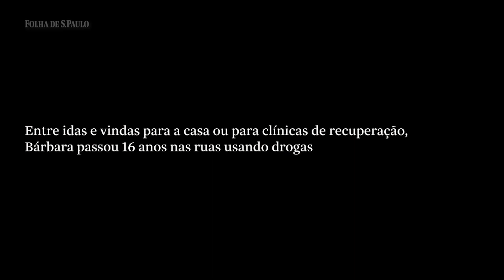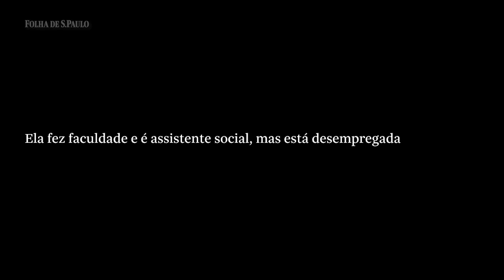VÍDEO ACESSÍVEL: 'Um olhar te faz querer fumar todo o crack do mundo'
Barbara é uma mulher negra, usa rabo de cavalo no alto da cabeça. Volumosos e enrolados, seus cabelos são pretos e compridos.

Usa um vestido azul marinho com detalhes de folhas e flores brancas, verdes e bege.
As paredes da casa dela são bege com detalhes em marrom.
Em frente ao espelho, onde se ajeita, há diversos cosméticos sobre uma cômoda. A escada por onde desce termina à esquerda da tela. Os degraus de granito possuem proteção antiderrapante.
 A cozinha tem uma janela de vidro esverdeado que dá para o corredor. Há móveis planejados escuros e diversos eletrodomésticos nas prateleiras. A geladeira dela é cinza e possui dois longos puxadores verticais.

Ao falar sobre sua religião, um close na parte inferior de um grande quadro grande mostra o texto "Nosso Deus pode fazer infinitamente mais do que pedimos ou pensamos!".
Quando fala, está sentada em um sofá bege. Seus dentes são alinhados e grandes.

Reportagem e edição Fernanda Balsalobre
Fotografia Danilo Verpa Fernanda Balsalobre e Giovanna Stael
Produção e audiodescrição Melina Cardoso
Edição de acessibilidade Giovanna Stael
Revisão Filipe Oliveira

Este vídeo possui audiodescrição, um recurso de acessibilidade que amplia o entendimento de pessoas com deficiência visual.